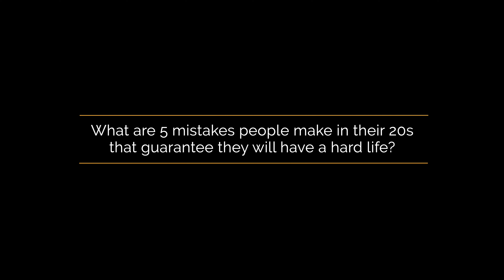What are 5 mistakes people make in their 20s that guarantee they will have a hard life?